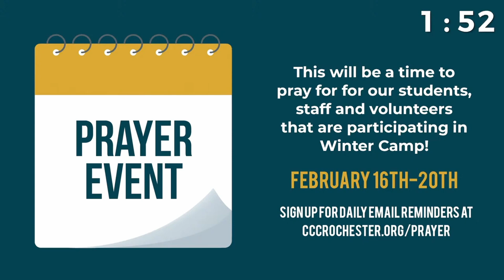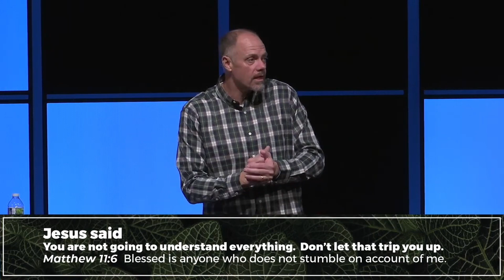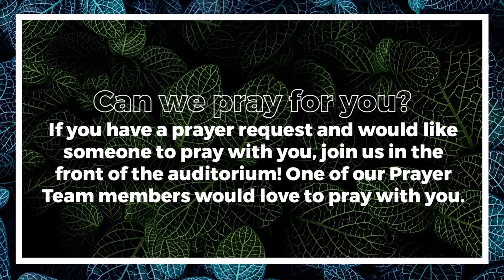Christ Community Church | Seeds - First of all, Pray | Darril Holden (Re-Upload)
We're located in the NW Rochester area, and our church is made up of people just like you! From families to singles, residents at Mayo Clinic to stay at home moms - our church body is made up of vastly different people who share a common affinity: Jesus.

Online + Service In-Person Times:
Saturdays at 5:30pm  |  Sundays at 9am + 10:30am